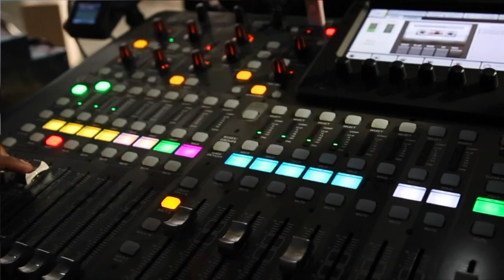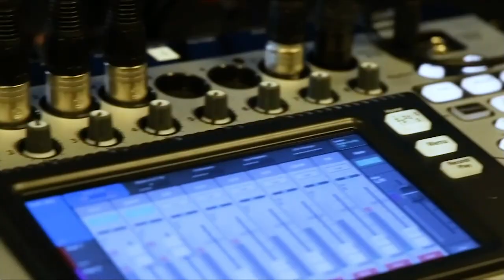Riadh Dridi, Automation Anywhere | CUBE Conversation February 2020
Riadh Dridi, CMO of Automation Anywhere, sits down with Don Klein for a CUBE Conversation at the Palo Alto studios.

Say hello to Discovery Bot, the RPA that allows humans to be more human

Robotic process automation is one of the fastest-growing sectors of the enterprise software market. Global research firm Gartner Inc. reported RPA market growth of 63% year over year, with reported revenue of $846 million in 2018. Driving this advance is the demand from businesses realizing the benefits of assigning robots the monotonous duties that eat up man hours and turn employees into glazed-eyed automations.

“We are taking the robot out of humans,” said Riadh Dridi (pictured), chief marketing officer of Automation Anywhere Inc. “[RPA] allows businesses to deploy software robots to business processes … that humans should not be doing.”

Dridi joined Donald Klein, host of theCUBE, SiliconANGLE Media’s mobile livestreaming studio, at theCUBE’s Palo Alto studio for a CUBE Conversation on robotic process automation.

RPA eliminates process inefficiencies
Data entry and administrative tasks, such as opening files, reading documents, cutting and pasting, filling out forms, and loading data into systems, take a toll on employee efficiency. This all equates to money spent on time that workers could be using for more important (and rewarding) tasks.

“When you look at the average enterprises, only 20% of the steps that should be automated are automated,” Dridi said. That leaves 80% of these repetitive tasks still done by humans and a huge opportunity for RPA to step in and close the gap.

But old habits — and ingrained processes — are hard to break, and for many companies the hard part is identifying where RPA can be implemented.

Turns out, there’s a robot to help with that as well. Enter Discovery Bot, Automation Anywhere’s intelligent tool that automates the process of robotic automation.

Discovery Bot analyzes the steps a worker is taking in order to accomplish tasks and maps the process to identify repetitive points in the flow that can be automated. But it doesn’t stop there. Discovery Bot actually creates bots itself to automate the processes it has identified as wasteful of human time and energy.

“We’re the only provider today that can analyze processes with the tool and then create the bots automatically,” Dridi said. This reduces the time for process automation end-to-end, increasing efficiency and upping ROI, he added.

Intelligent bots are like humans, but better
RPA was named because robots were taking the place of humans in the “mundane, repetitive tasks that humans do as part of the end-to-end process,” according to Dridi. As the bots become more advanced, the array of tasks that can be automated is growing. One new area is teaching the AI to connect with human senses, such as sight and touch, expanding the tasks they are able to perform.

“With computer vision they’re able to look into applications; they’re able to assess the data; they’re able to assess the information from that data and then process it like humans would do,” Dridi said.

Watch the complete video interview with Dridi below, and be sure to check out more of SiliconANGLE’s and theCUBE’s CUBE Conversations.